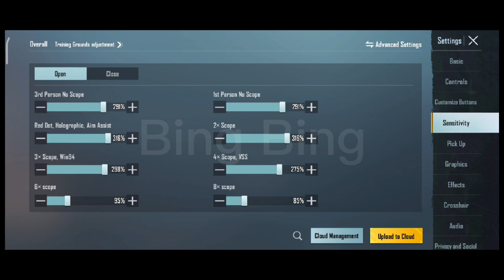NEW NO RECOIL SENSITIVITY AND CONTROL BING BING 5 FINGER CLAW SETTINGS !! PUBG MOBILE 1.9.0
NEW SENSITIVITY AND CONTROL BING BING 5 FINGER CLAW SETTINGS !! PUBG MOBILE 1.9.0

Kontrol dan sensitivitas BING BING terbaru PUBG Mobile 1.9

Di video kai ini ,
Saya bermain menggunakan KONTROL DAN SENSITIVITAS BING BING Dan di video ini saya juga membagikan KONTROL DAN SENSITIVITAS terbarunya.

• Device      : Iphone X dan xiaomi 11t
• Headset   : Original iphone / kenion kos
• Play Style : 2 , 3 , 4 , 5 Finger Claw & Gyro
• Grafix.       :  Smooth Extream Color Full